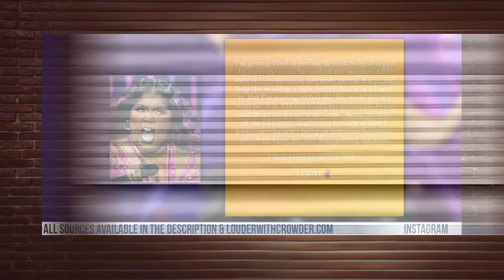Lizzo Quits Music! Cyber Bully Success Story!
We did it guys! We did it!